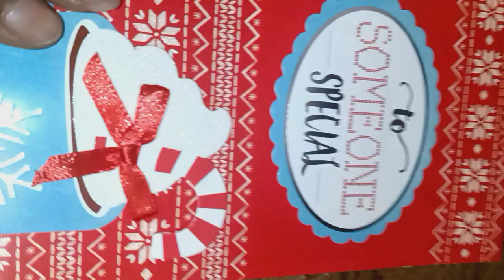8DAYS OF HANUKKAH (5)